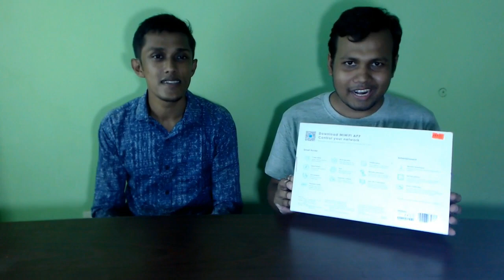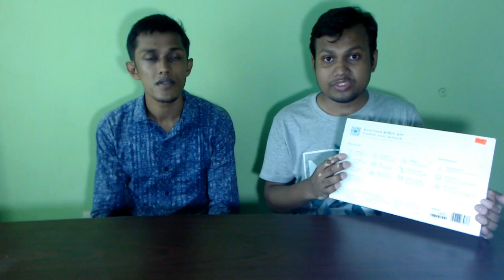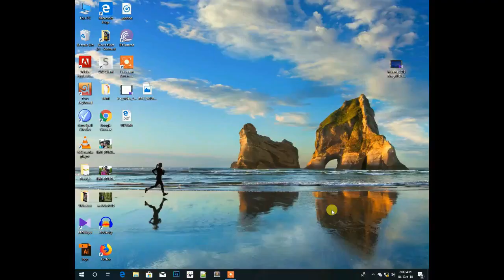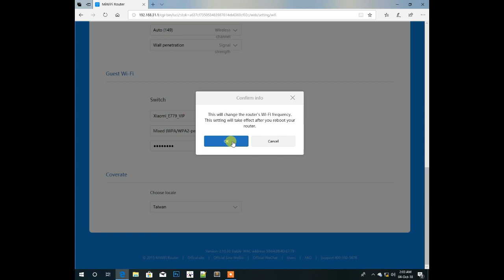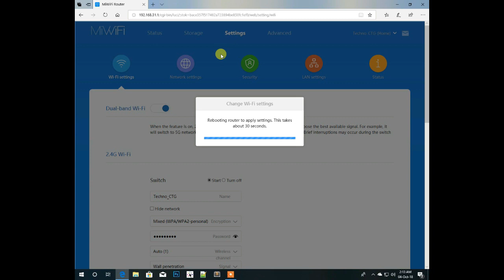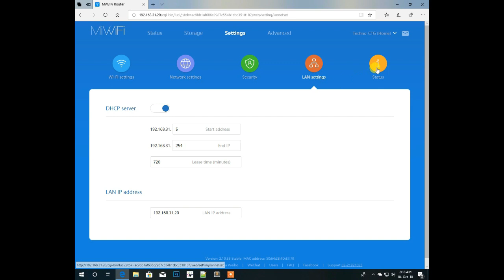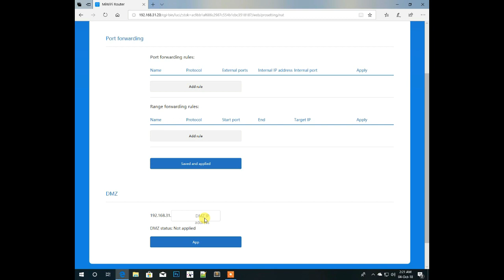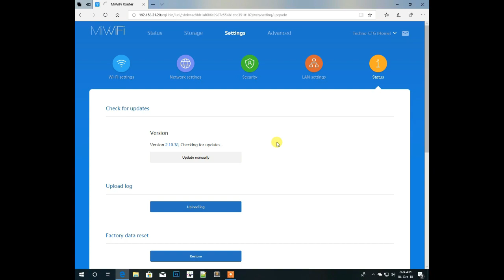Mi Router 3 Setup Bangla and Some Extra Features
Video Information:
Router Features Start : 0:53
Router Unboxing : 5:26
Router Setup By Computer : 8:31

#Xiaomi Mi Router 3
Four external antennas for faster wireless performance at greater distances.
Simultaneous dual-band 2.4GHz (300Mbps) & 5GHz (867Mbps) = 1167Mbps
Manage your network settings easily with the Xiaomi MiWiFi App
Support up to 126 Wi-Fi connected devices